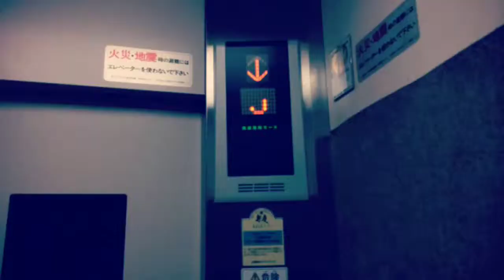Japanese EMA 2015. 1027th day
It is Japanese EMA 2015.

1027日目。